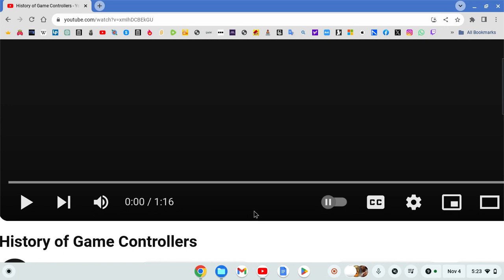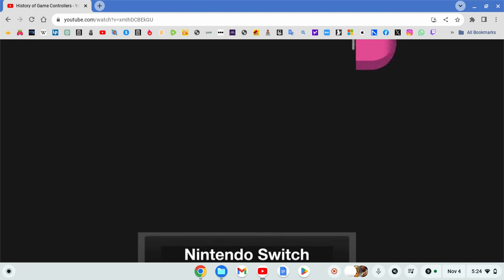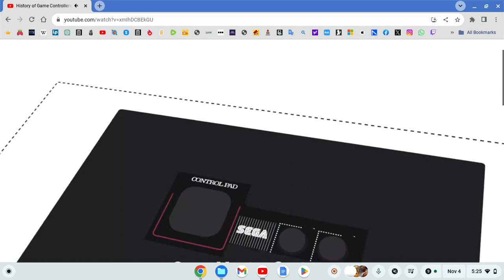YouTube Filmed: Game Controllers (Only Before 2005/2006) WAIT WHAT?!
This Is Different... Shoutout To @4096! Sub To His Channel!
Consoles Owned By @NintendoAmerica, @SEGA, @Microsoft @Sony, @atari, @Mattel, Magnavox & Coleco! (Please Don't Kill Me)